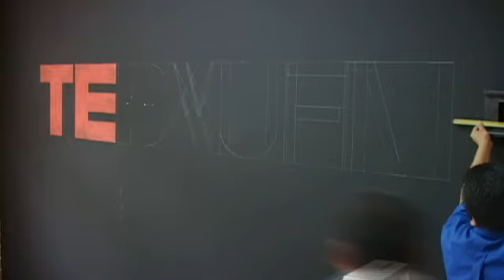TEDxUFM : Time lapse TEDxUFM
Dentro del espíritu de "ideas que vale la pena difundir" TED ha creado un programa llamado TEDx, que son eventos locales, autoorganizados en forma independiente, que reúnen a las personas para compartir una experiencia similar a la de TED.

Nuestro evento se llama TEDxUFM y la "x" significa que pertenece a TED pero con funcionamiento independiente.

La agenda incluye algunos videos pregrabados disponibles en TED.com y conferencias en vivo con el fin de generar una discusión profunda para lograr la conexión dentro de un grupo pequeño de participantes.